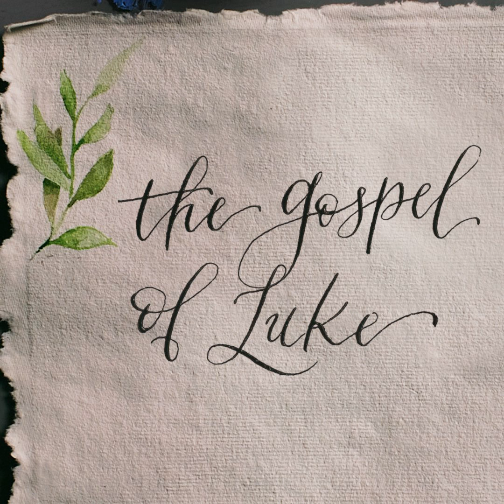Expectations Of The Kingdom Of God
Drew Zeiler continues this week’s sermon series The Gospel of Luke, Part III: A Journey through Galilee in Luke 13:10-21. Drew highlights a significant truth in this message: Jesus provides liberty. Jesus, the most significant person ever to walk this earth, impacts everything and everyone. The healing of this woman on the Sabbath, His response to His adversaries, and the teaching of the Kingdom of God afterwards all serve as evidence of His notorious impact on our broken and fallen world. His life-giving liberty, what that looks like in life, and our future hope are the focus of this sermon.